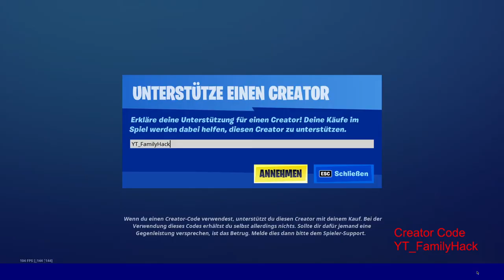Neu heute im Fortnite Item Shop - Travis Scott Emote - Bannerbrigade und Dunkle Vorhut Bombasto